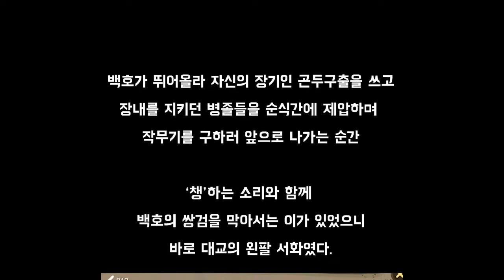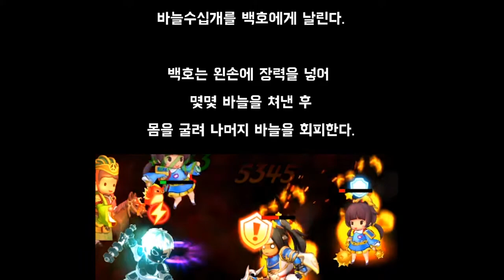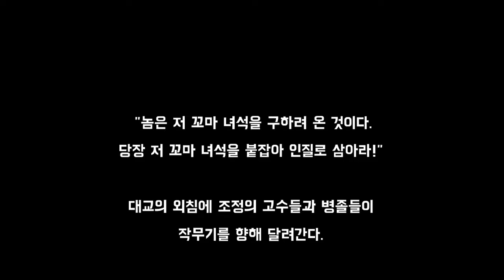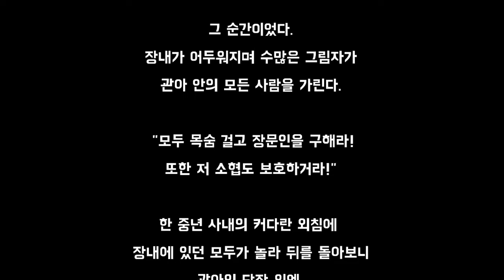[소설] 억신도룡기 11화 kingdom story 팬픽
GM대교와 GM서화의 출연!!
드디어 11화!! 공카에서 볼 수 없었던 바로 그 뒤 이야기!
주 1~2회 연재입니다.
주작가님도 저도 본업이 있다보니 정기적인 요일 연재가 어려운 점 양해부탁드립니다.
댓글로 피드백 주시면 작가님께 전달해드립니다.
글: 영웅집결 주윤발
영상 : 도원결의 작은제비